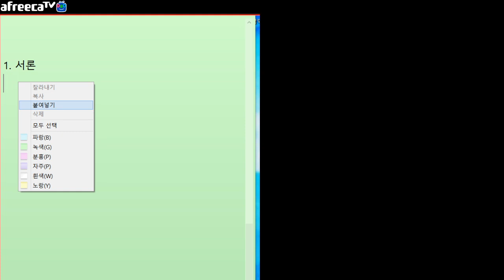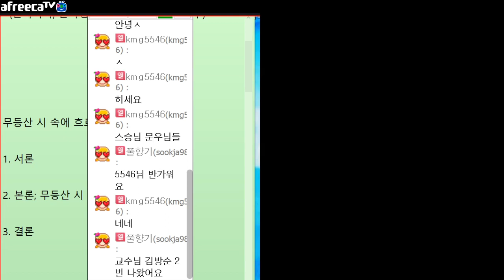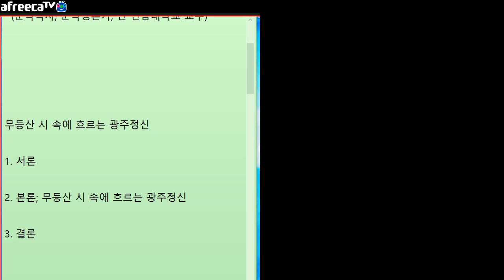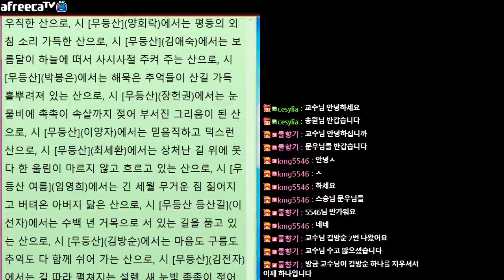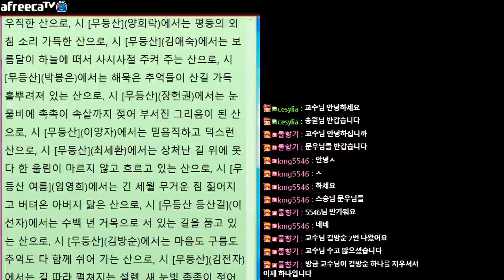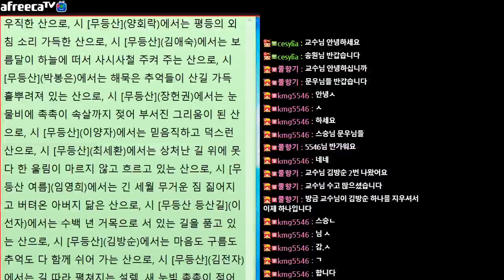[문학토크1964회]문학박사 박덕은TV